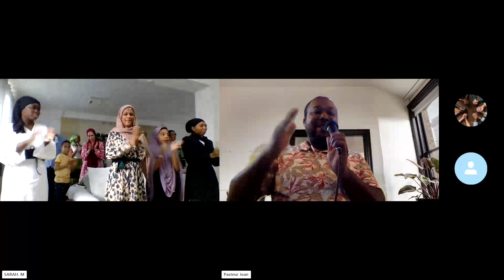Part 1c/🔥🇨🇵Paris(95)-Office Shabbat-Sabbat 17Lyar5784/🔥🔥Temoignages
Paracha Behar=le Mont, ou la Montagne, plus exactement Mont Sinaï
25-05-24/17Lyar5784
LEVETIQUE 25 V8-13
[  ] Ce site  est pour ceux qui veulent en ces temps de séduction marcher dans la fidélité avec Dieu,
restaurer La Torah de vie ET La Bessora Tova(la Bonne Nouvelle) ou la BRIT’HADASHA(Alliance renouvellement), dans l'enseignement du Messie Yeshoua, prier, nous préparer ensemble pour le retour du Mashiah!

 Restaurer les racines de notre foi, afin de réellement marcher dans les pas de YESHUA-JESUS-CHRIST DE NAZARETH ET DEVENIR DES DISCIPLES(TALMIDIMS) ACCOMPLIS.

 Revenir aux fondements bibliques, sortir de babylone, des systèmes religieux, restaurer l’évangile qui a été transmis par les apôtres et les prophètes Yeshoua étant la Pierre angulaire, s'affranchir de la pensée gréco-romaine, en nous préparant pleinement pour le retour du Seigneur  Notre but n'est pas d'être connu ou célèbre, OU D’AVOIR UNE FOULE D’INDIVIDUS, mais DE TROUVER CEUX PREPARE D’AVANCE ET suivre l'Agneau de Dieu  partout où il nous conduira.
AINSI nous comptons sur la Ruah HaKodesh, le Saint Souffle de YHWH-YAHSHUA notre Elohim pour nous émonder, nous sanctifier pour que nous soyons la lumière dans l'obscurité grandissante.

ROMAIN 8 V19,
Nous ne détenons pas la Vérité ABSOLUE, Cependant nous nous efforçons juste,
LE MIEUX QUE POSSIBLE, par la Grâce de D.ieu de nous y rapprocher par Son Saint Secours, LA RUACH HAKODESH(Le Saint Esprit).

Soyez Abondamment Bénis en YAHSHUA notre Mashiah…

Kadosh, Kadosh, Kadosh

🇨🇵JEUDI SOIR 22H-00H/REUNION DE PRIÈRE SKYPE
Assemblée BETH EL.K.R.Y +les autres continents
👉👉DIMANCHE ÉVANGÉLISATION
Contact pour le lieux👇👇

***Pour plus d’infos :
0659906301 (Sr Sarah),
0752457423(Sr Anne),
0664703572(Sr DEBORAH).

⚠️ Tenue de femme vertueuse requise ( robe, foulard, naturelle)
⚠️Veillez à être à l’heure.

Et👇👇les Samedi
🔥🇨🇵Paris-Office Shabbat-Sabbat gare Franconville
AVEC PARTAGE ET
ETUDE DE👇👇
La parasha(portion d'étude hebdomadaire)